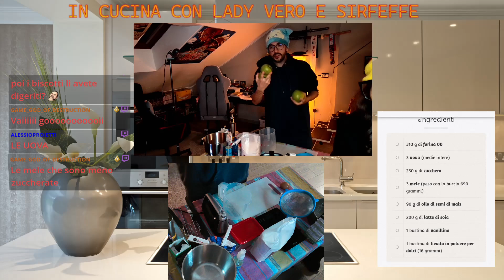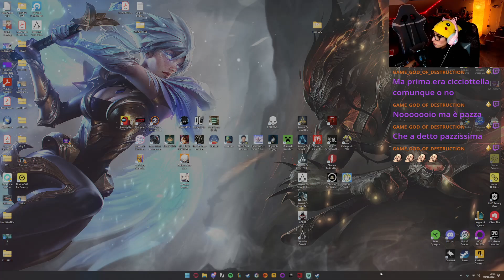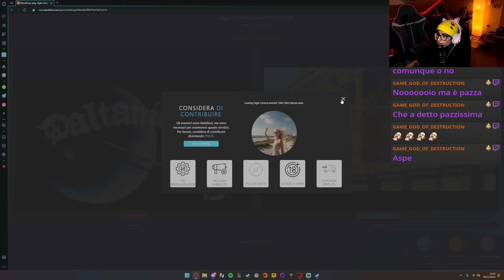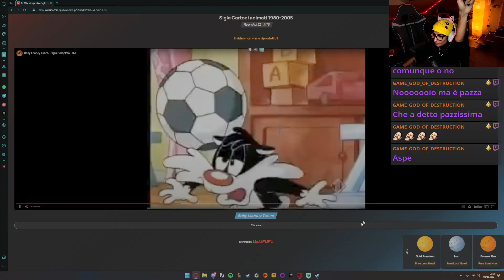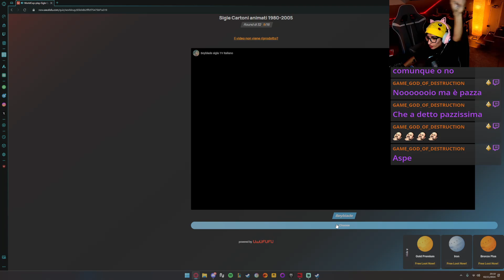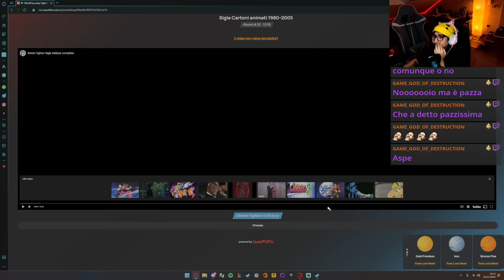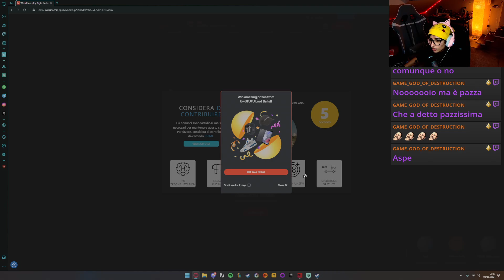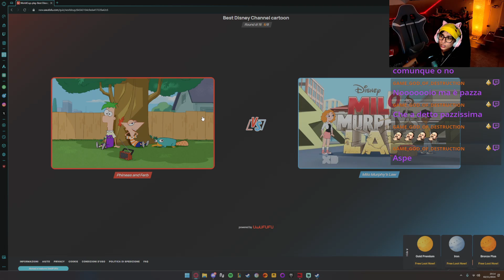Dal forno al tornero: una live imperdibile con SirFeffe!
🔴 REPLICA LIVE SU TWITCH🔴
🍏👩‍🍳 LIVE speciale con torta di mele, sfide, e risate a non finire! 🍏👨‍🍳

Abbiamo iniziato con un tocco dolce: io e SirFeffe ci siamo messi alla prova in cucina con una torta di mele! Ovviamente, Fede ha messo mano più di me, ma è il pensiero che conta, no? 😆🍰

Dopo, ci siamo tuffati nel gioco: un mini torneo di Brawlhalla aperto a tutti! È stata una sfida incredibile, e i nuovi arrivati hanno portato ancora più grinta e divertimento in live! 💥🎮

Ma la serata non è finita qui: ci siamo gustati la torta appena sfornata e… via alla sfida "Chi ride per primo perde" tra me e Fede! 😆 Spoiler: è stata una battaglia di risate difficile da trattenere!

Infine, ho concluso con un gioco adorabile, Uwufufu.

Non perdetevi il replay: è stata una serata epica, dolce e piena di sorprese! 🍏🔥